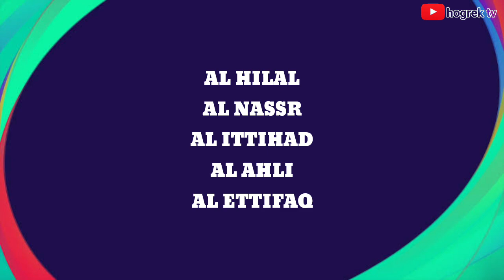PES 2017 HTV KITSPACK SAUDI PRO LEAGUE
KITSPACK TEAM SAUDI PRO LEAGUE 2023

comtaible for t99 v15

password rar in videos
link pin commet